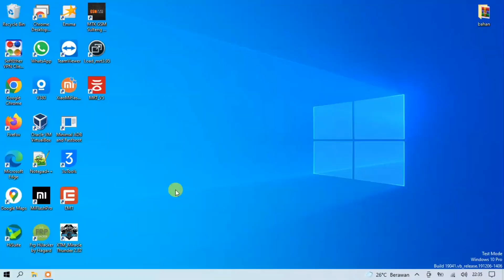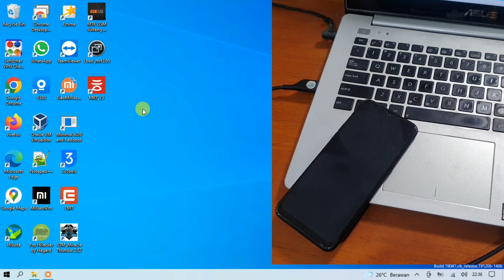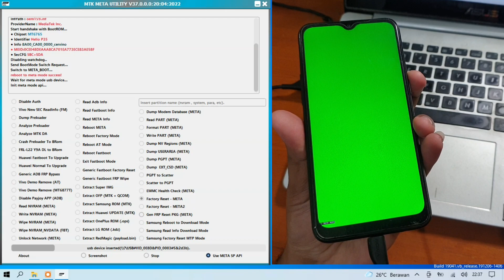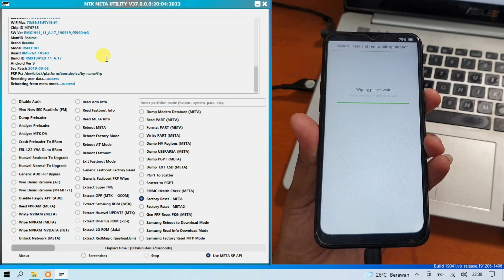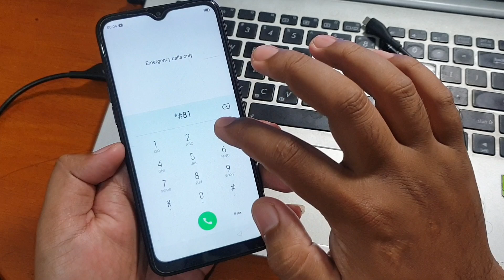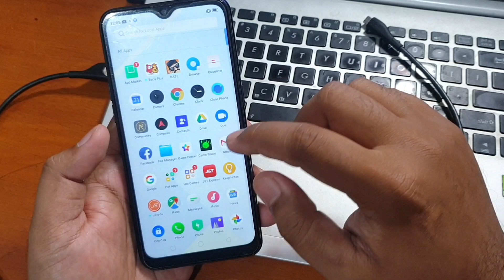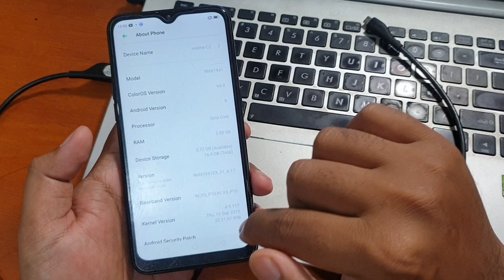Cara mengatasi Realme C2 Lupa Kunci Layar Paling mudah dan Cepat dengan mtkutility tool versi 37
Cara mengatasi Realme C2 Lupa Kunci Layar Paling mudah dan Cepat dengan mtkutility tool versi 37. Untuk tool dan driver bisa diunduh pada tautan dibawah ini.